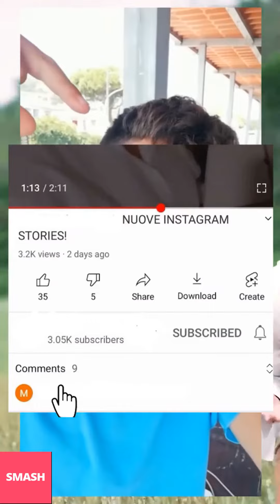GIANMARCO ROTTARO NUOVE INSTAGRAM STORIES!